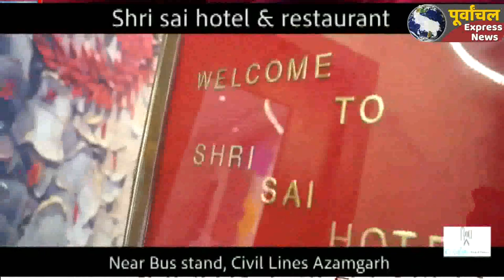कोरोना पॉजिटिव मरीज के मिलने से प्रशासन मुस्तैद.... चिकित्सकीय सुविधाओं से लैस मोबाइल वैन